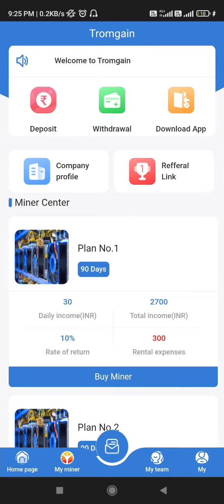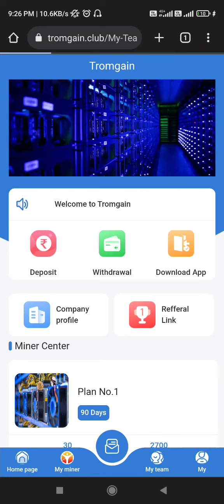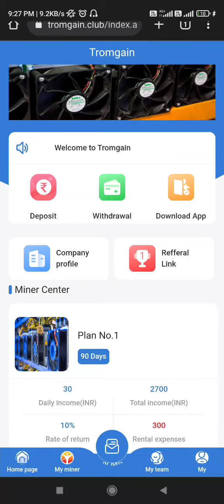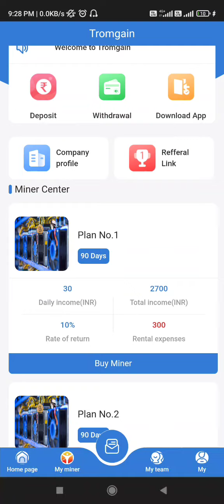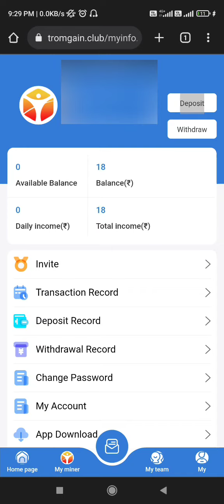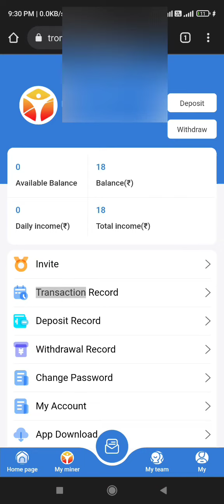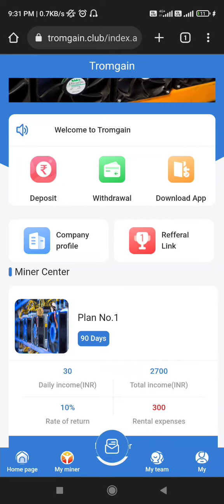Tromgain app, Tromgain club app, Tromgain app payment proof, Tromgain app kabtak chalega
Tromgain App Kabtak Chalega, Tromgain App, Tromgain App Real Or Fake, Tromgain Recharge Proof, Tromgain Withdrawal Proof

Tromgain app payment proof,

Tromgain app real or fake,

 Tromgain club app,

 tromgain app kabtak chalega,

tromgain app review,

tromgain club,

tromgain earning app,

 tromgain app withdrawal proof,

 tromgain app recharge proof,

tromgain recharge,

tromgain withdrawal,

tromgainclub,

 tromgain club recharge